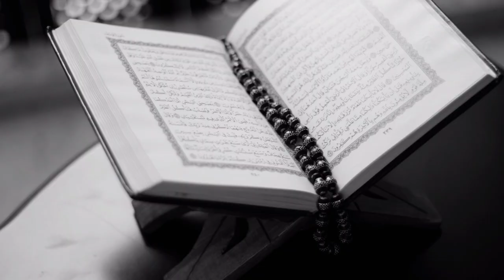দোয়া, Dua,নতুন ওয়াজ, Bangla waz, বাংলা ওয়াজ,New waz 2023, Bangla waz 2023,Bangladeshi waz,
New Bangla Waz 2023,New Bangla Waz,Bangla Waz,Bangla Waz 2023,Top Tafsir TV,নতুন বাংলা ওয়াজ। Islamic Story, Best Bangla waz 2023,